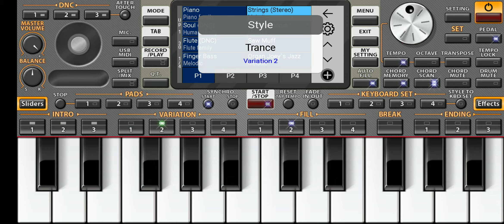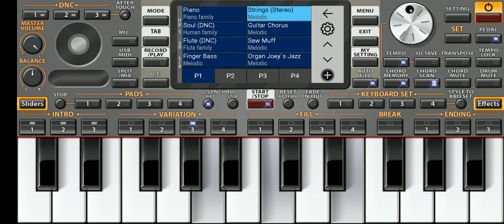Kalinka Красивая музыка Шикарная музыка Хорошая музыка Музыка для души